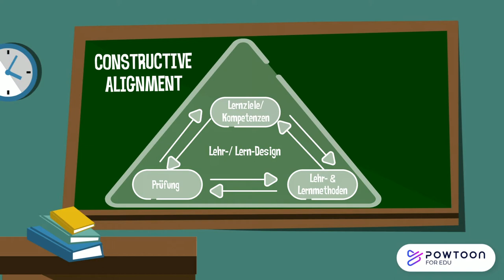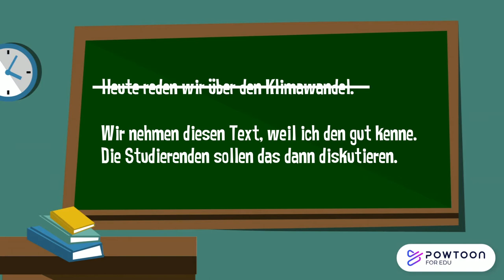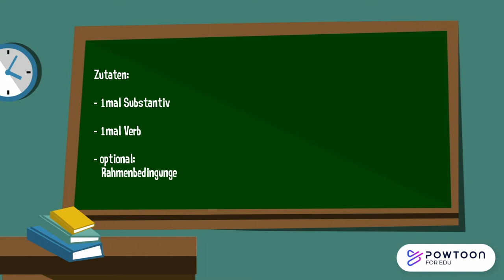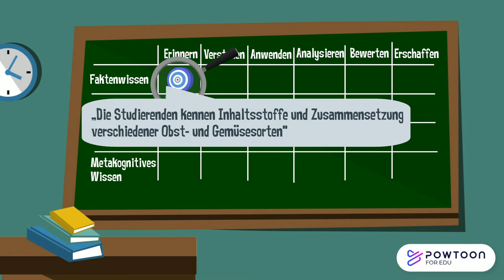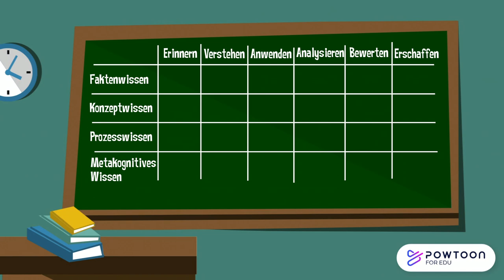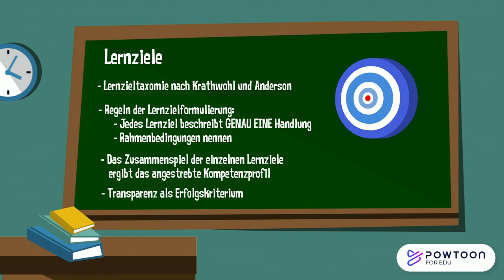Prof. Smart erklärt: LERNZIELE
Prof. Smart erklärt wie eine sorgfältige Formulierung von Lernzielen das Lehren, Lernen und Prüfen vereinfachen kann. Weitere Infos zu diesem und anderen didaktischen Themen rund um eLearning finden Sie auch auf der Didaktik-Webseite der Hochschule Geisenheim